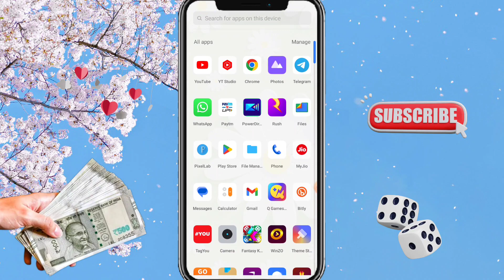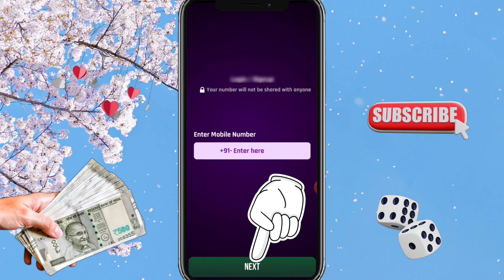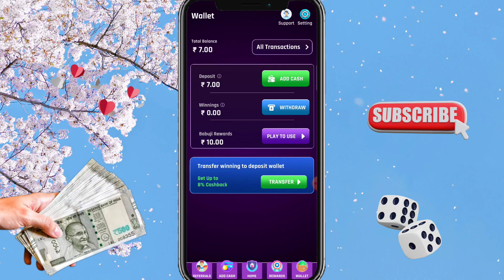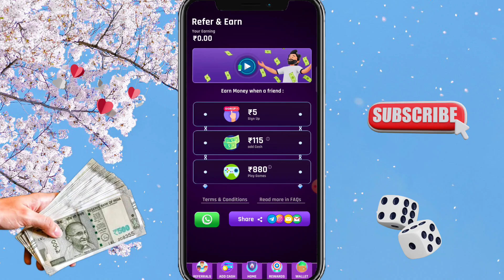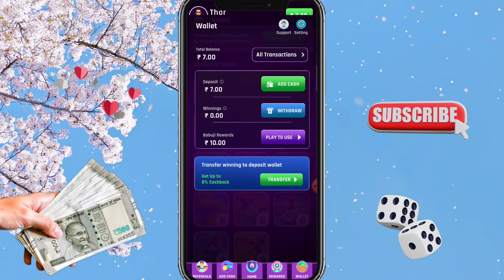New Ludo Earning App Without Investment | New Ludo Earning App Today | Best Ludo Earning App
🔥 Related Topic-

1. new Ludo Earning App
2. new best Ludo Earning App
3. new Ludo game Earning App
4. new best game Earning App
5. new Ludo Earning App 2023
6. new Ludo Earning App Today
7. online paise kaise kamaye
8.  App sa Paisa kaise kamaye
9. Babuji games me khel kar paise kaise kamaye
10. Ludo  se paise kaise kamaye

Ludo earning money
Ludo earning new app
best Ludo game to earn money
Ludo game
paytm first game ludo
real cash ludo game apk
new ludo earning app 2023
ludo king money earning app